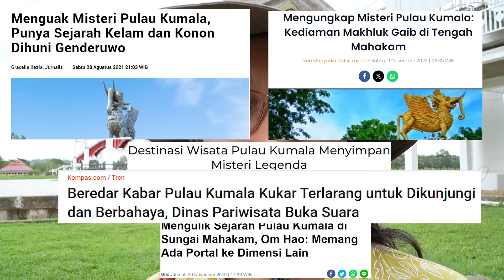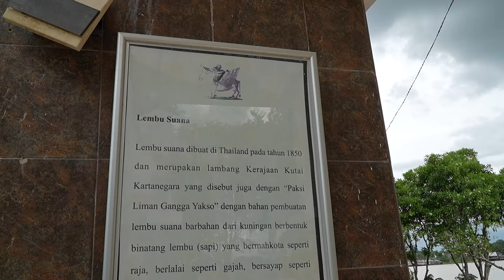Pulau Terbengkalai Tak Berpenghuni | Cikal Bakal Raja-Raja Kutai Kartanegara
Pulau Kumala merupakan sebuah pulau dan daerah delta di Sungai Mahakam yang memanjang di sebelah Barat Kota Tenggarong, Kabupaten Kutai Kartanegara. Dimulai pada tahun 2000, Pulau Kumala dibangun menjadi kawasan wisata.

Dulunya, pulau ini dilengkapi berbagai fasilitas seperti sky tower setinggi 100 meter untuk menikmati keindahan dari udara, kereta api mini area permainan dan kereta gantung yang menghubungkan dengan daratan. Di pulau ini juga terdapat Resort lengkap dengan kolam renang dan sarana bagi mereka yang ingin istirahat. Namun, sekarang kita tidak dapat lagi menikmati nya karena sudah terbengkalai.

Yuk ikuti terus perjalanan wisata Storam Family kali ini, mengelilingi pulau sambil melihat seperti apa suasana dan kondisi Pulau yang sangat ikonik terletak di tengah-tengah Sungai Mahakam ini.

Jangan lupa disubscribe dan share ke teman-teman sekalian ya...
Terima kasih selalu mendukung channel perjalanan wisata keluarga kami.